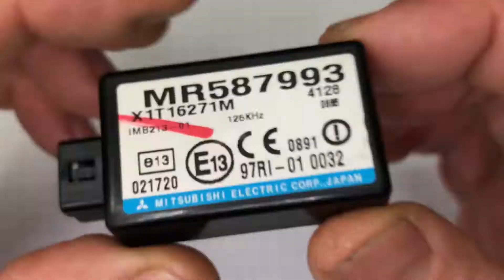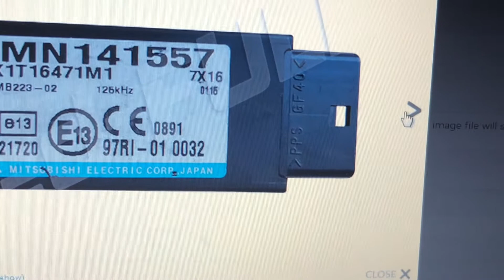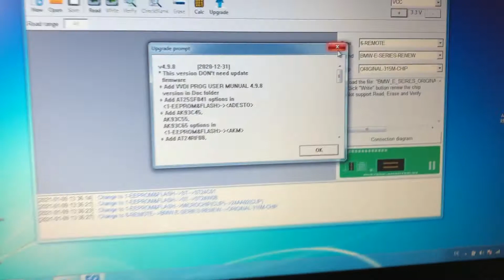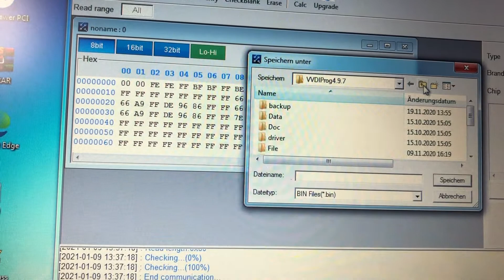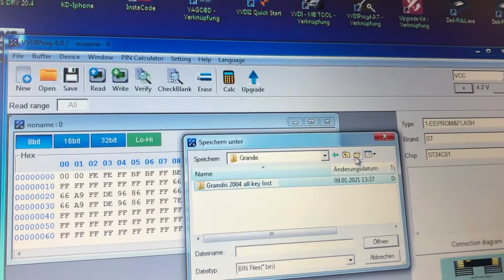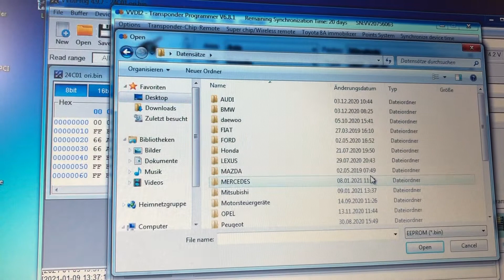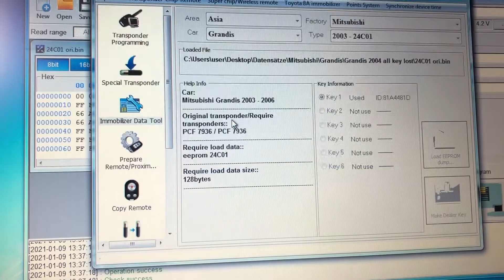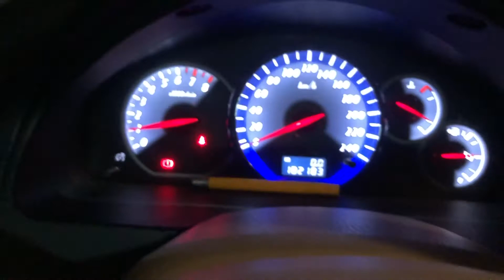Mitsubishi Grandis 2004 Alle Schlüssel verloren / All key lost / VVDI2 - PROG / MIT11 / 24C01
Mitsubishi Grandis Bj. 2004 Alle Schlüssel verloren
Transponder erstellen aus Steuergerät Wegfahrsperre

Mitsubishi Grandis year 2004 all key lost
Creating transponder with key data from immobilizer